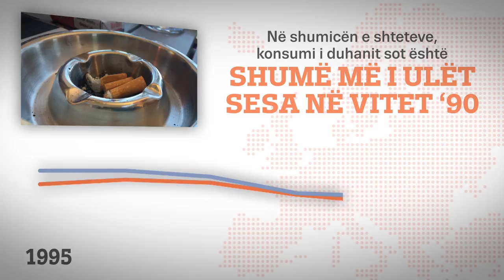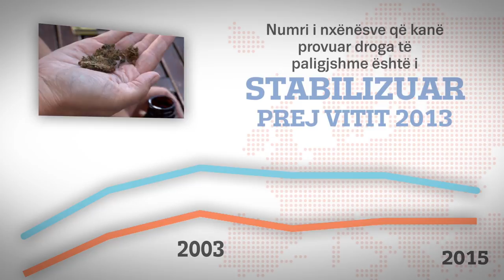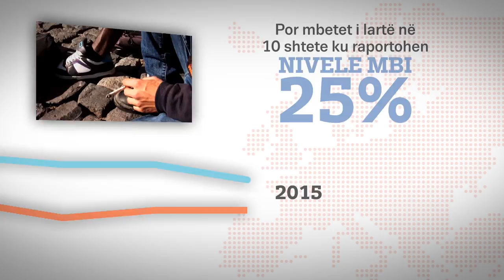Përdorimi i substancave midis nxënësve 15-16 vjeç (ESPAD 2015)